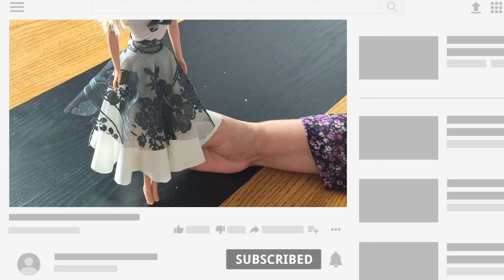How to sew Beautiful doll dress 👗| DIY - FK